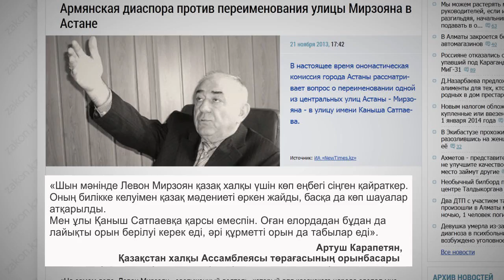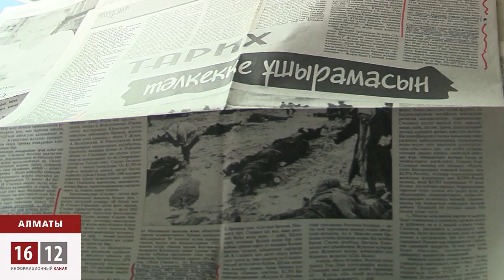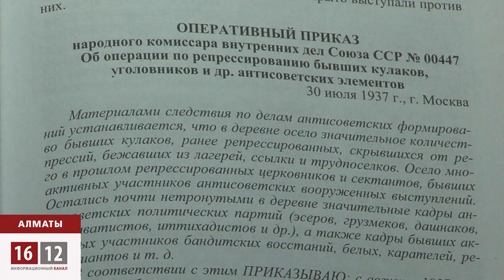Көшелер үшін күрес / 1612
Мирзоян Мырзажан ба? Астанадағы Сталинның сенімді серігі болған коммунист атындағы көше Сәтпаевтың атына ауыспақ. Ал Алматыда Мирзоян көшесі неге ауыспай тұр?